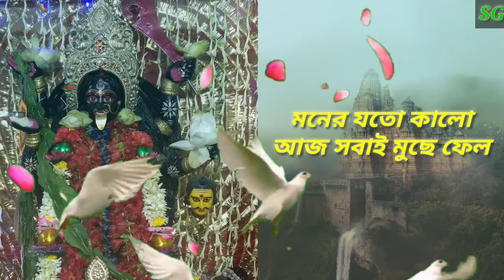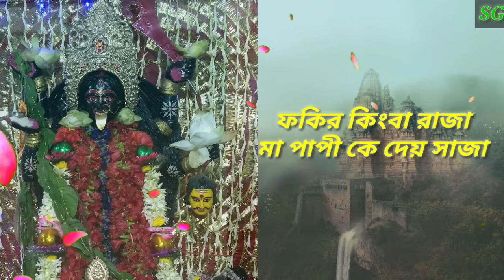Dao Na Mucha Santaner e moner kali maa| Debi bengali movie song| by Shreya_Ghoshal | with lyrics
Movie - Debí
Song - Dao na mucha Santaner e moner kali maa